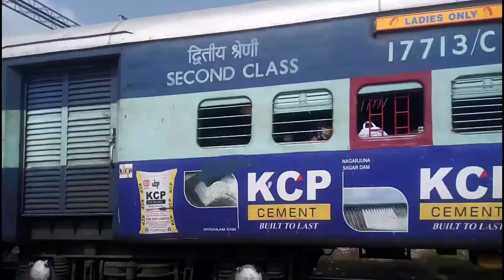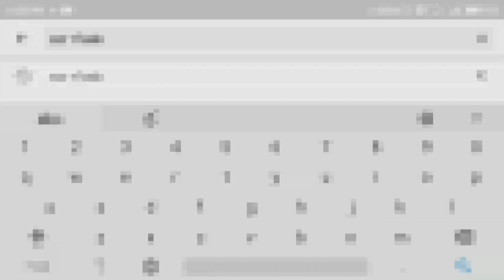JP HYB exp skipping Ammuguda with Mega offlink ET WDP4D || Indian railways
AND